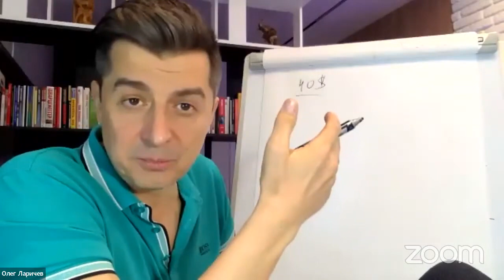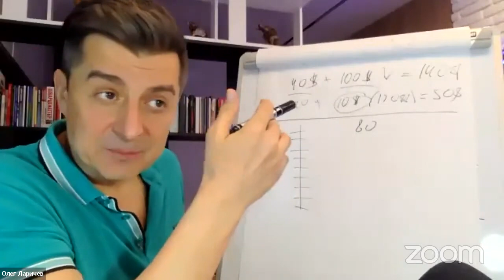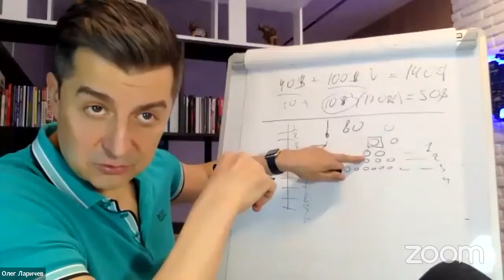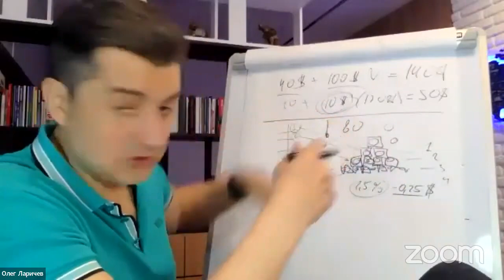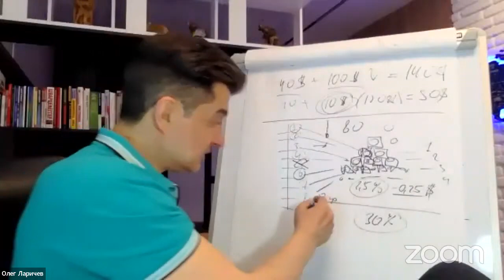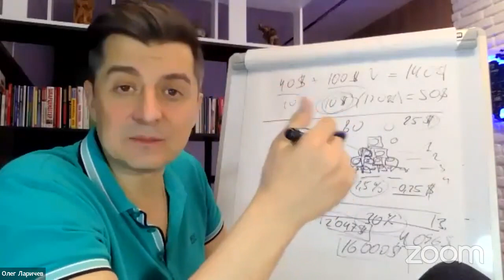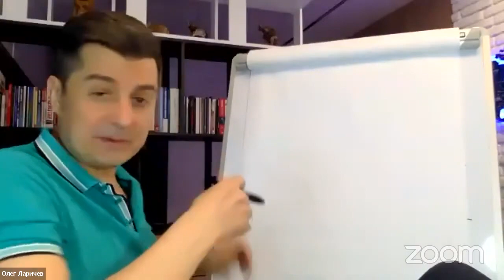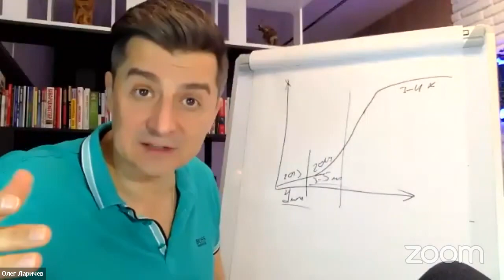27.03.24 Стартовый тренинг для ПРЕДпартнеров LiveGood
Ответим на вопросы - напишите в личку слово LIVEGOOD